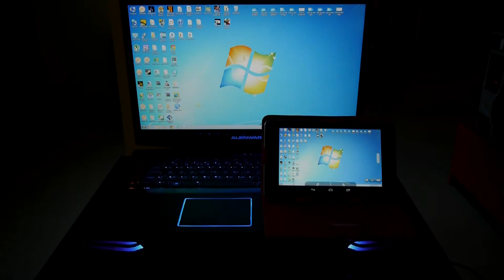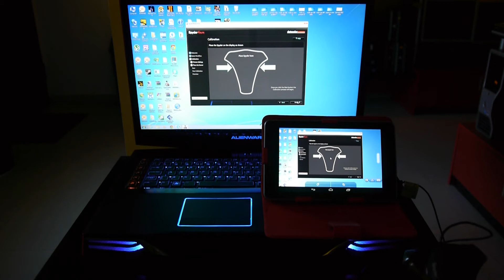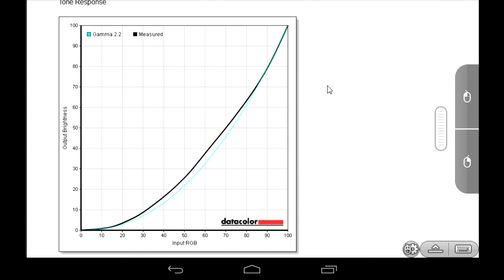Nexus 7: измерване на параметрите на дисплея чрез Spyder4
Показаният метод за измерване на параметрите на дисплей на таблет чрез колориметър е въведен от Rmania, България. Този и много други интересни изпитания на компютри, лаптопи, монитори и таблети може да видите в подробните ревюта в нашият блог Успешно преминалите изпитанията таблети се предлагат в Показаният в случая Nexus 7 се използва като еталон за сравнение спрямо китайските таблети с IPS дисплеи и с високи претенции за качество.